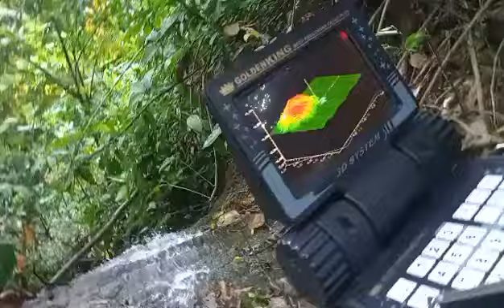Arnel Detectorist Good target.